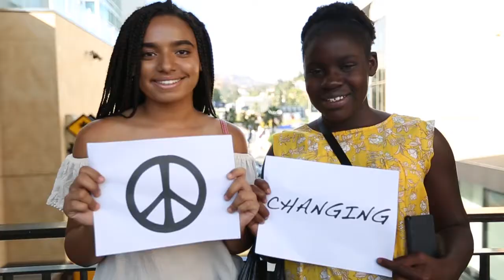PRAYING by Kesha cello x piano version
A groovy cello version of Kesha's breakout hit PRAYING. Right now - more than ever - we need to give as much love as we possibly can to everyone and everything in the world.
Peace, love and cello!
e r u

Original Composition: Kesha
Cello: e r u
Piano: Summer Swee Singh
Director of Photography: Kyle Lee
Video Editing: Joe carter
Recording: Frank Zio

Special thanks to Steinway and Sons Irvine for providing piano and space for recording!
Au Lac downtown LA for providing fantastic food and stage!

Produced & Directed by e r u

Recent tour video with Adele
Harvard University Lecture
Performance at the Dota Championship Finale
Played on Demi Lovato’s Confident album
Collaborated with Skrillex and Chance the Rapper
Performed with Royal Philharmonic in London
Performed at Carnegie Hall many times
Appeared on the Late Show with Stephen Colbert

Awards & Achievements include:

Member of International High IQ Society
Music Director and collaborator for STEAM at Harvard University

PRAYING

Well, you almost had me fooled
Told me that I was nothing without you
Oh, but after everything you've done
I can thank you for how strong I have become
'Cause you brought the flames and you put me through hell
I had to learn how to fight for myself
And we both know all the truth I could tell
I'll just say this is "I wish you farewell"
I hope you're somewhere prayin', prayin'
I hope your soul is changin', changin'
I hope you find your peace
Falling on your knees, prayin'
I'm proud of who I am
No more monsters, I can breathe again
And you said that I was done
Well, you were wrong and now the best is yet to come
'Cause I can make it on my own
And I don't need you, I found a strength I've never known
I'll bring thunder, I'll bring rain, oh
When I'm finished, they won't even know your name
You brought the flames and you put me through hell
Oh, sometimes, I pray for you at night
Someday, maybe you'll see the light
Oh, some say, in life, you're gonna get what you give
But some things only God can forgive